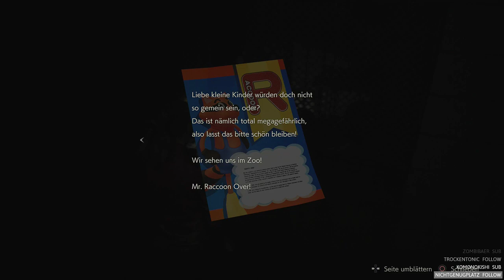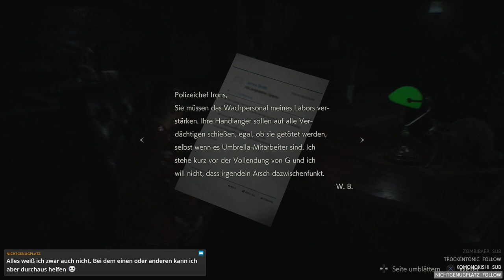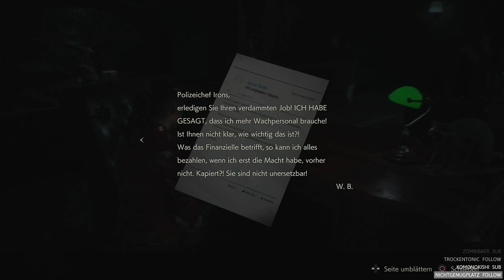Lets Twitch together Zlabus & ♦DieCaro♦ - Resident Evil 2 Claire A, Standard, Blind - 7